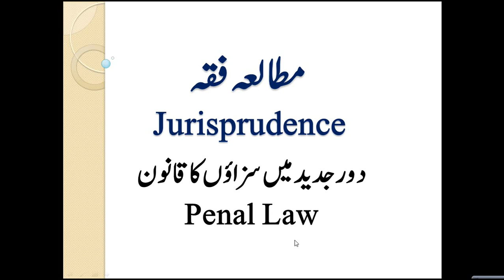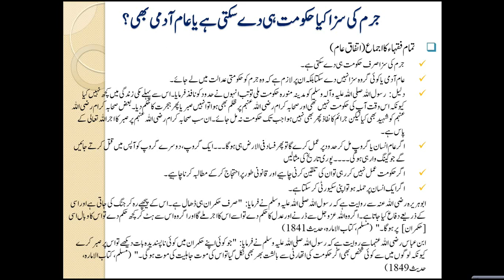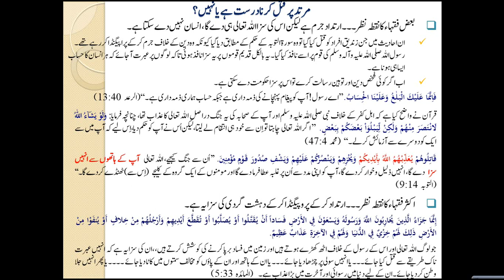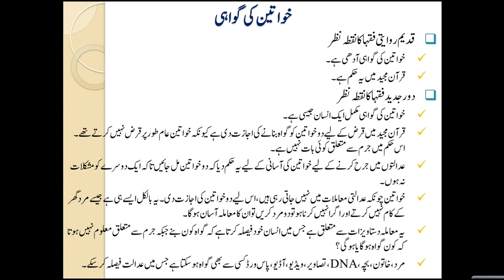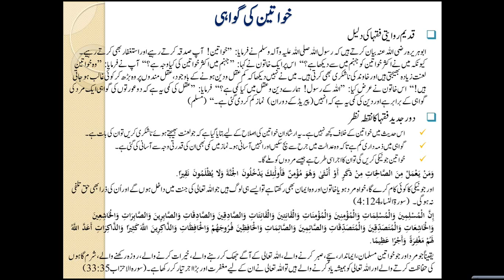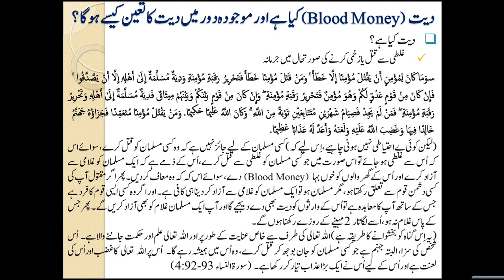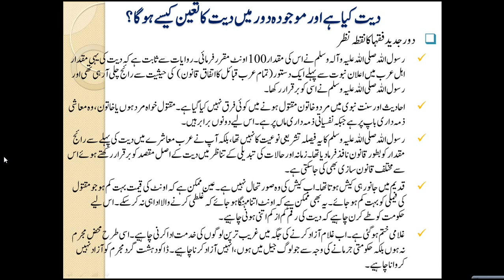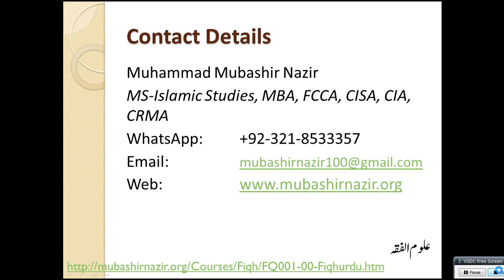Islamic Studies Program FQ61-Fiqh Scholars Research in Penal Law based on Quran & Hadith